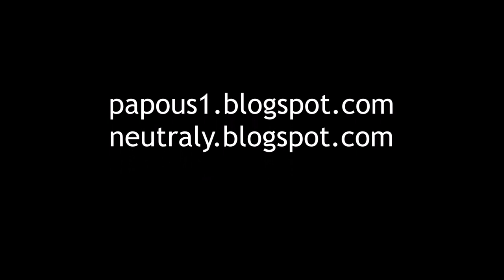JayKay a houby: rozlučka s podzimkem, 31.10.2022